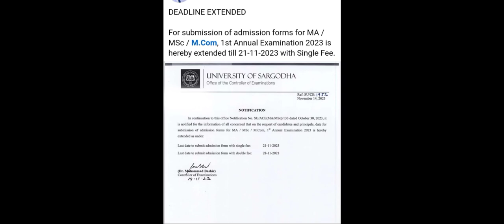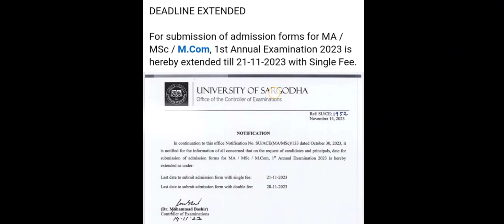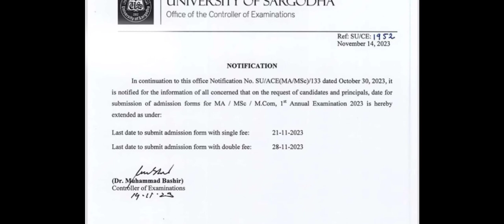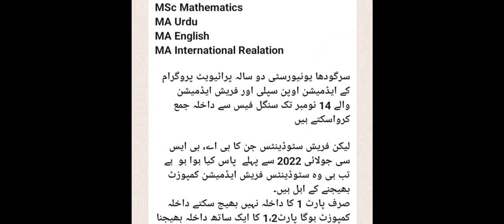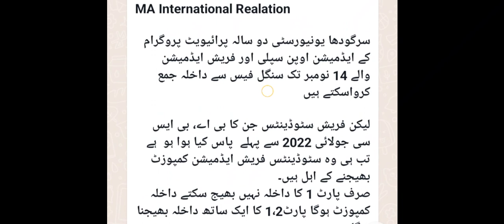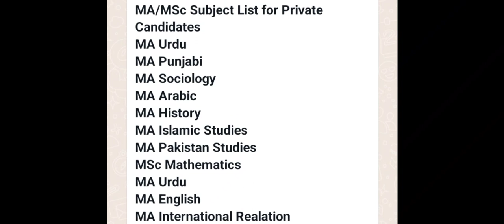Date Extended Sargodha University MA,MSC Private Admission Open 2024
Date Extended Sargodha University

MA,MSC Private Admission Open 2024